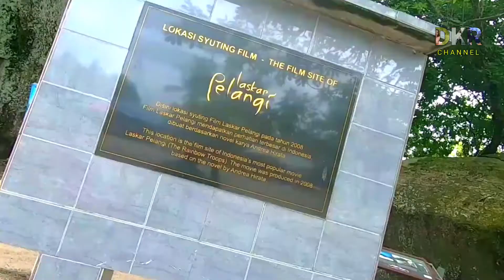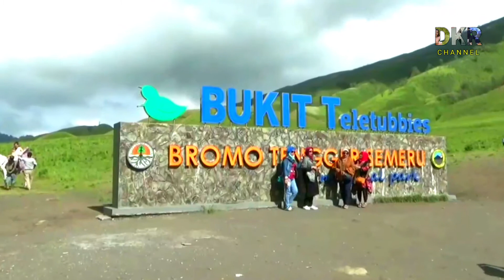10 TEMPAT WISATA DI INDONESIA YANG WAJIB KAMU KUNJUNGI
Rasanya nyaris mustahil apabila orang yang tinggal di Indonesia belum pernah menyaksikan sinetron Indonesia sebelumnya.
 Bagaimana tidak, sinetron selalu diputar dari pagi, siang, hingga malam di channel TV populer.
Bahkan, saking populernya, ada beberapa sinetron yang memiliki ratusan episode.
Namun, pernahkah kamu menonton suatu sinetron,
 lalu merasa alur ceritanya mirip film luar negeri?

Hal tersebut ternyata tidak berlaku ke satu sinetron saja
, tetapi ada banyak sinetron yang ceritanya menjiplak film luar negeri.
 lalu apa sajakah sinetron Indonesia yang menjiplak film luar negeri!
 kumpulan sinetron berikut ini punya alur ceritanya menjiplak film luar negeri.
 Bahkan, dari segi pengambilan gambar dan adegan pun ada beberapa yang sama persis!

Buat kalian yang sudah pernah menonton sinetron berikut sebelumnya, pasti langsung menyadari hal tersebut.
berikut ini telah kami kumpulkan 7 sinetron yang menjiplak film luar negeri